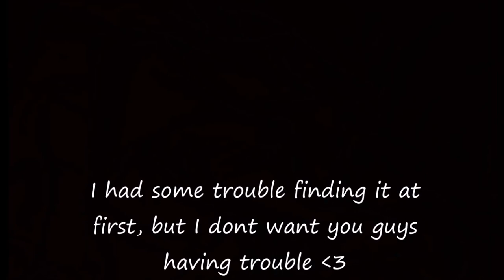|| Where to fish for the Northern Pike in GHV || Chloe Graybridge || SSO ||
Hey subs + viewers! Today I decided to make a video about where to fish for the Northern Pike ! If this gets 15 views I'll show another Spot for a different fish!
This video was made to be viewed in 1080/720p! Otherwise it will be blurry!
Bye !